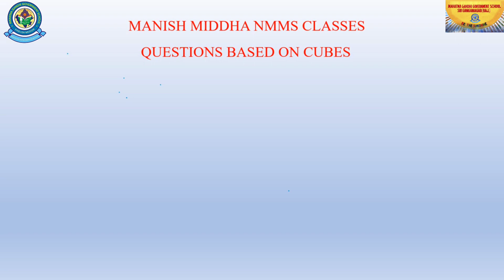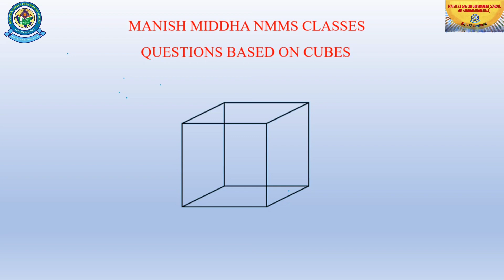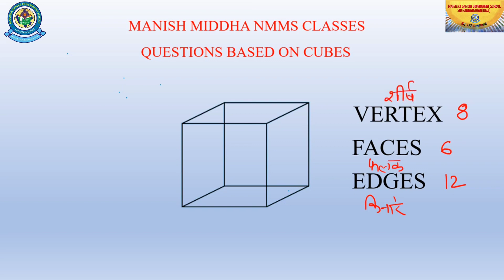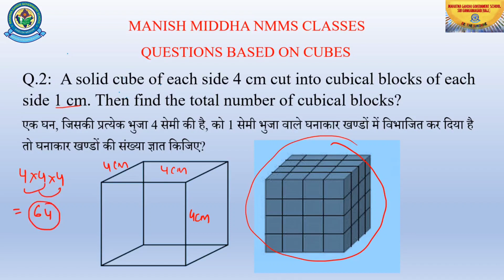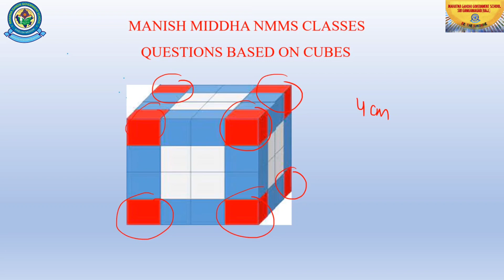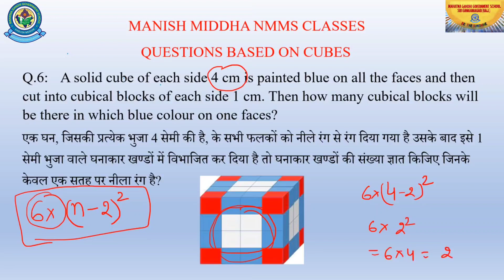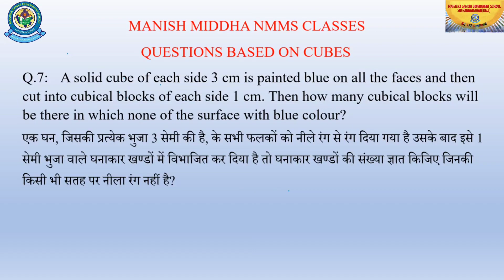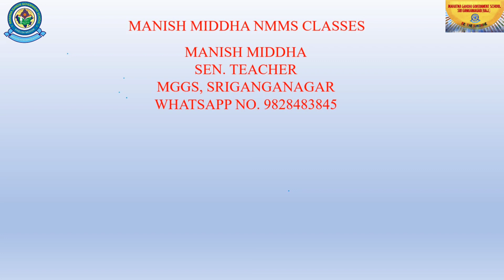QUESTIONS BASED ON CUBES | VIDEO - 2 | By - Manish Sir | MGGS SGNR